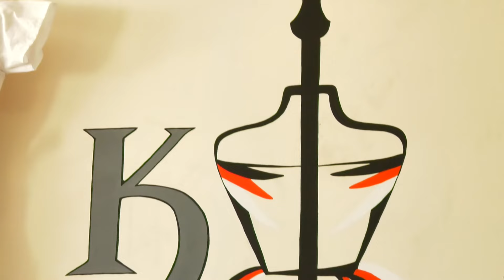Mana uffata aadaa Kakuu, Duukamitti Qophii Ayyaanaa